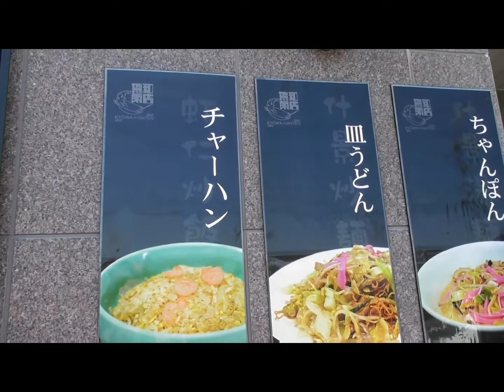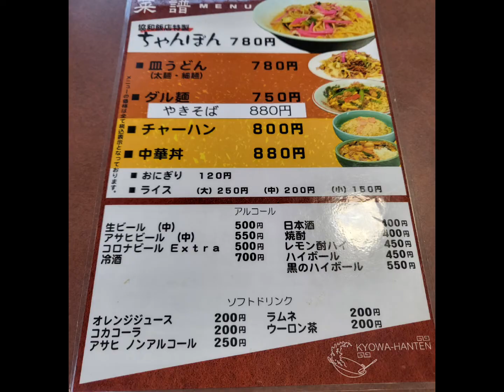長崎・ダル麺 と ちゃんぽん を食べてみた🎵(協和飯店、大村)☆2022年5月4日